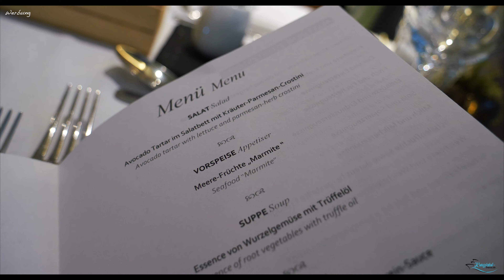Douro Kreuzfahrt mit A-Rosa - Vlog #5: Geburtstag auf dem Douro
In der fünften Vlog-Folge unserer Douro-Kreuzfahrt an Bord der arosaalva nehmen geht es von Barca D'Alva aus zurück in Richtung Porto. Auf unserem Weg legen wir noch einen Stop in Pinhao und Regua ein und obendrein feiert Christian seinen 30. Geburtstag an Bord.

*aus rechtlichen Gründen haben wir das Video als "Werbung" gekennzeichnet. Die Reise war eine Pressereise.*